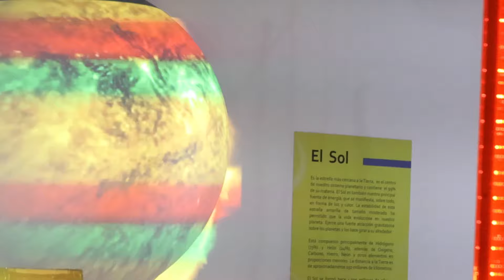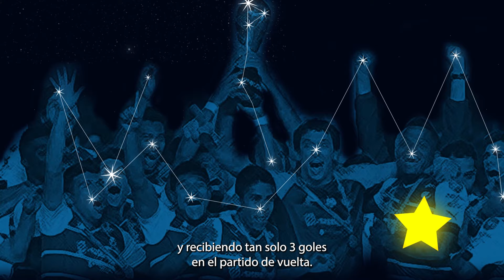Bruno Amione ya está listo para ver el Eclipse! // Visita al Planetarium Torreón // Club Santos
Follow guerrero:
X: